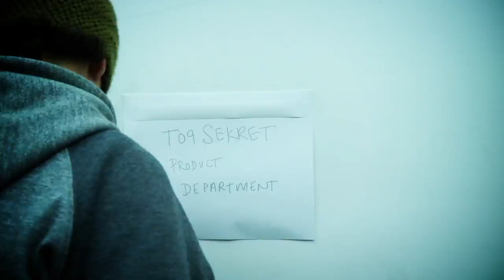Dakine X Thrasher Collab Video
In this epic saga we follow Paul Machnau, Canadian rail destroyer and cornerstone to the Dakine skateboard team. Given one week by our crackpot mad scientist to deliver the only two packs in existence to Thrasher, we watch as Paul and other Dakine athletes follow a trail of near misses throughout Portland and San Francisco. The team skates and destroys everything in their path and hits a few legendary spots along the way. Will Paul and the boys make it in time? Watch and find out.